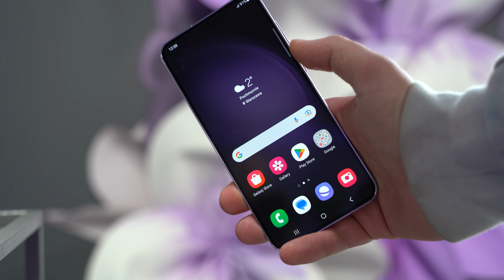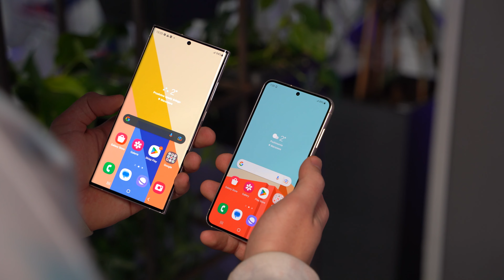Samsung Galaxy S23/S23+ | Czy coś tu się zmieniło? Pierwsze wrażenia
Samsung Galaxy S23 Ultra wersja 512 GB w promocji za 6799 zł

Jeżeli materiał Ci się spodobał będzie mi miło jak dasz kciuka w górę 👍
i udostępnisz go znajomym

Dzięki za czytanie opisu do końca! 🙂